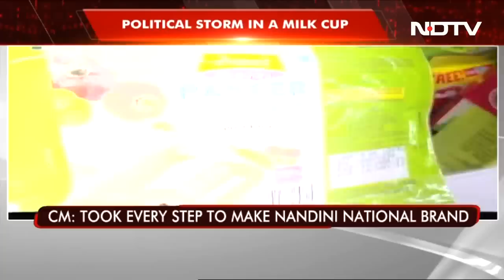Congress-Janata Dal vs BJP Over Amul's Entry In Karnataka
The political fight ahead of the Karnataka election has moved to the issue of milk sales and distribution. The opposition Congress and JD(S) are fighting with the ruling BJP following Gujarat milk brand Amul's entry into the Karnataka market. The two parties have alleged Prime Minister Narendra Modi and Home Minister Amit Shah have "looted" Karnataka.